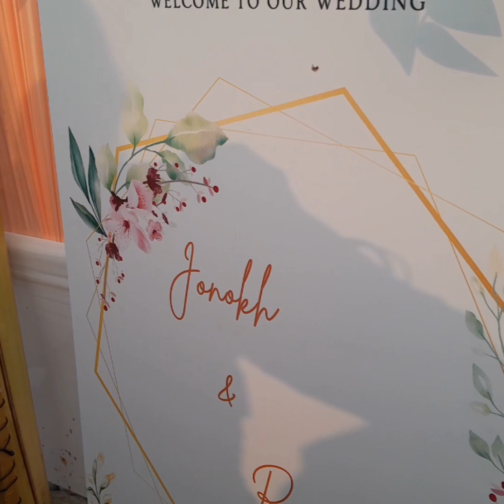Brother's son's wedding//JANAKH WEDS RINA// Kathalguri//Udalguri🥰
Wedding vedios